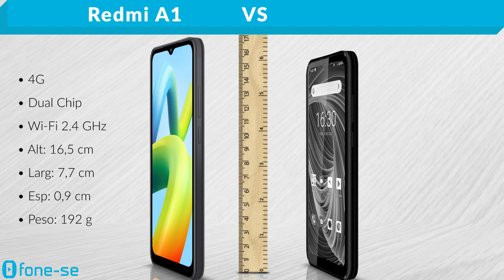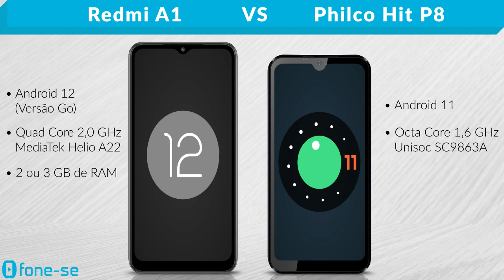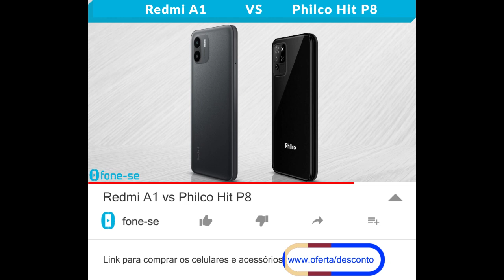Redmi A1 vs Philco Hit P8 (Comparativo & Preços)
Bora economizar num comparativo que você só encontra aqui. Confira a ficha técnica do Xiaomi Redmi A1 e do Philco Hit P8, uma comparação de tamanho exclusiva (3D), e muito mais.

Links para comprar:

(Redmi A1)

(Philco Hit P8)

Pergunta:
Foto: Redmi A1 ou Philco Hit P8?
Joguinho: Redmi A1 ou Philco Hit P8?
Bateria: Redmi A1 ou Philco Hit P8?